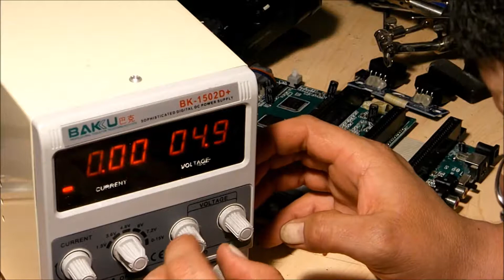Retron 3 - Power Fix! - Part 3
In this really short episode, I will show whats wrong with this Unit!